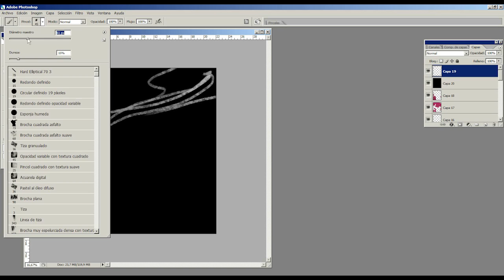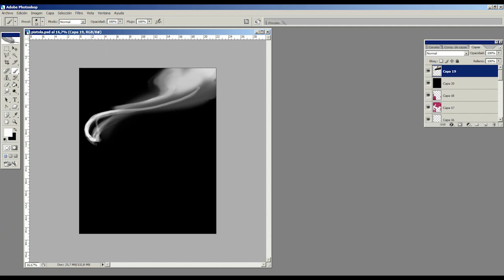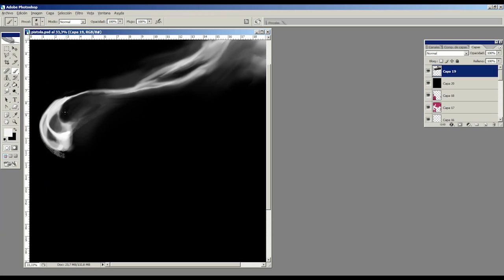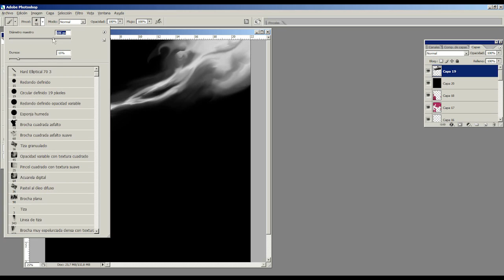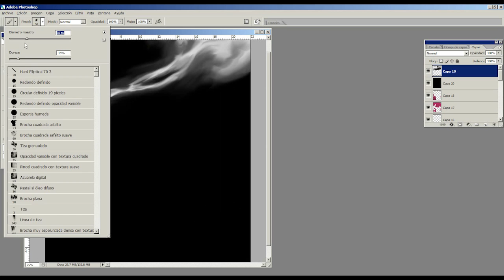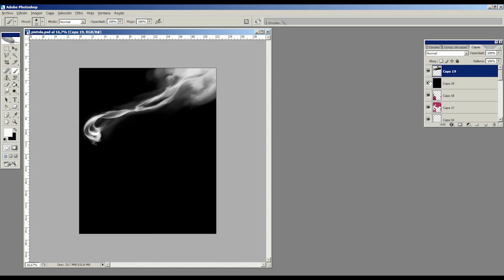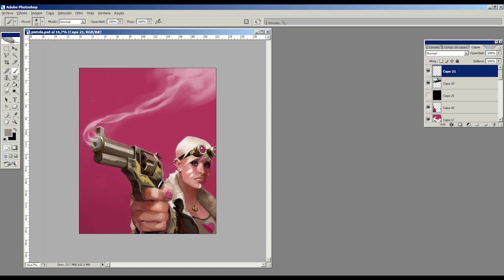Paint smoke from a gun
This video by Paco Rico Torres came with a Photoshop tutorial in issue 120 of ImagineFX.